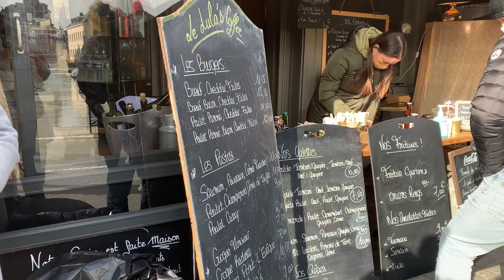honfleur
une bouffée d'oxygène